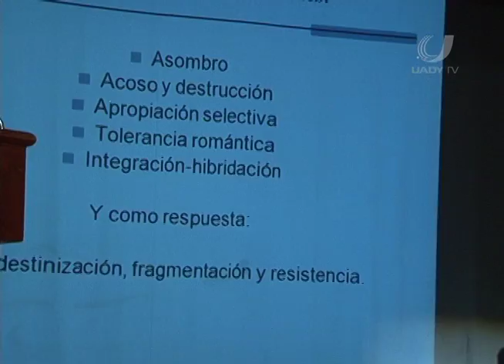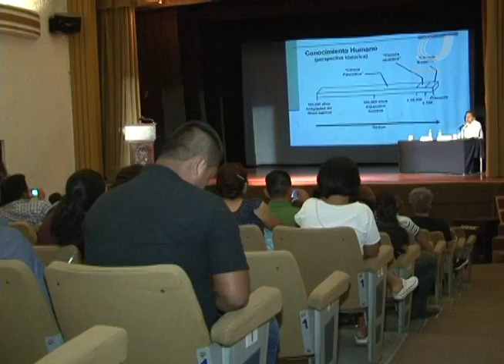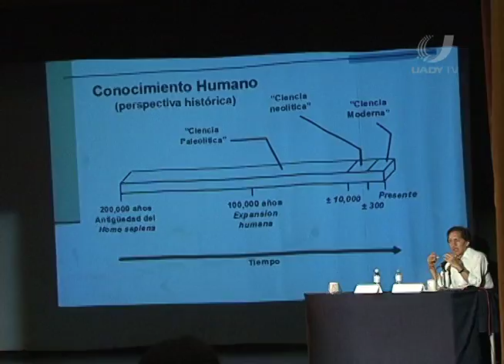UADY TV 01/06/12: INTERCULTURALIDAD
NOTA SOBRE LA INTERCULTURALIDAD